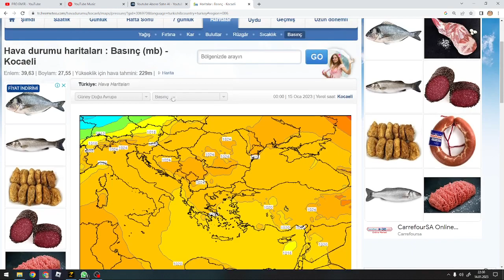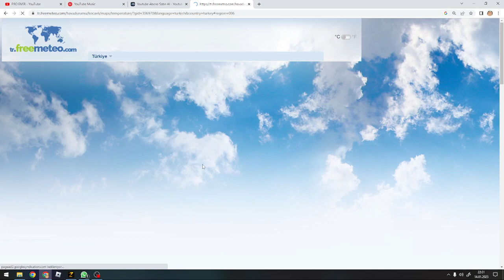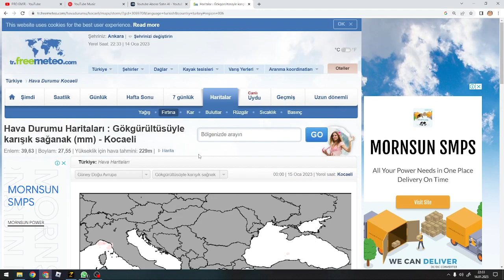OCAK ÖNCESİ SICAKLIK! HAVA NE DURUMDA?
OCAK ÖNCESİ NE DURUMDA? BİLGİ İÇİN VİDEOYU İZLEYİN!

istanbula kar geliyor,
istanbul'a kar geliyor,
istanbul'a kar geliyor mu,
istanbul'a kar geliyor 2023,
istanbul'a kar ne zaman geliyor,
a istanbul,
istanbul airport to kadikoy,
istanbul'da kar geliyor,
dari istanbul ke bursa naik apa,
istanbul ist airport,
istanbul to konya train,
istanbul nereye gidelim,
istanbul'a ne zaman kar geliyor 2022,
istanbula kar yağıyor 2022,
3-3 istanbul
istanbula kar geliyor,
istanbul'a kar geliyor,
a istanbul,
istanbul'da kar geliyor,
istanbul ist airport,
istanbul nereye gidelim,
3-3 istanbul
istanbula kar geliyor,
istanbul'a kar geliyor,
a istanbul,
istanbul'da kar geliyor,
istanbul ist airport,
istanbul nereye gidelim,
3-3 istanbul